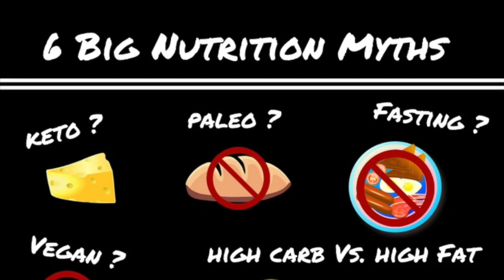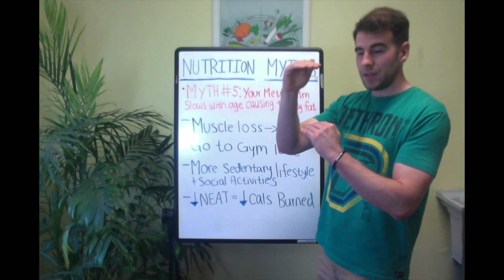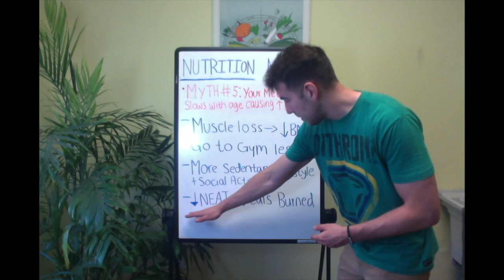Nutrition Myth #5: Your Metabolism Slows Down As You Age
It's common to hear someone say that they can't eat how they used to or else they'll gain a ton of weight. They'll chalk it up to their metabolism slowing down, but is this true ? There's components of older individuals lives that do make them burn fewer calories, click play to find out what it is!